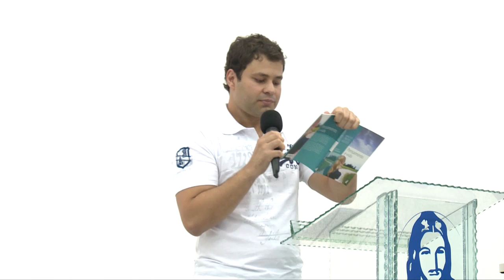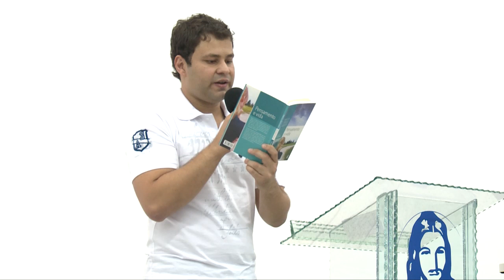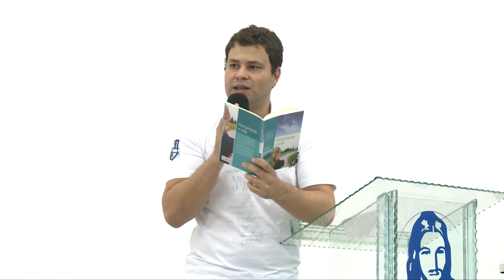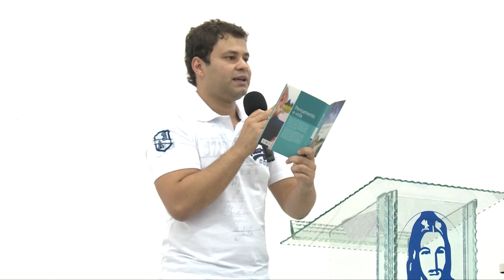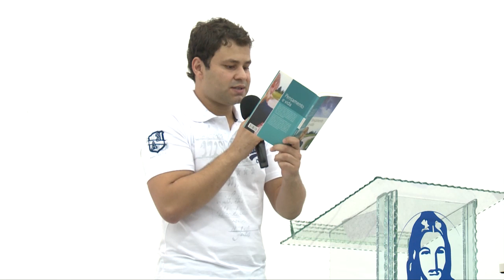Todo Aquele Que Se Eleva Será Rebaixado - Palestra de Ives Facury